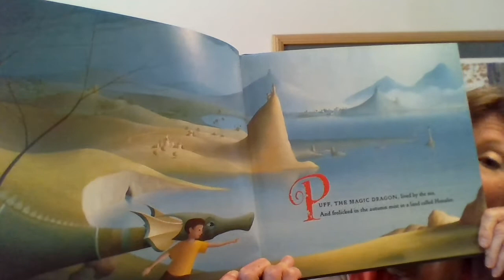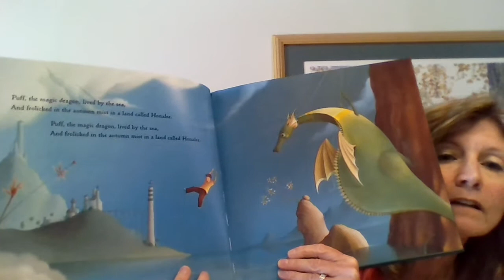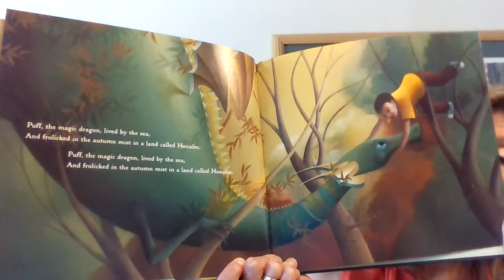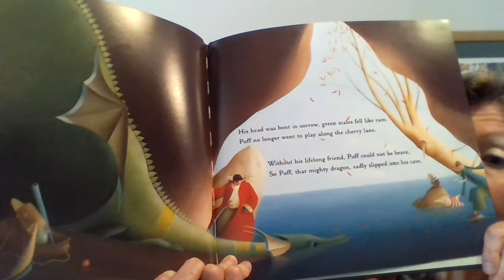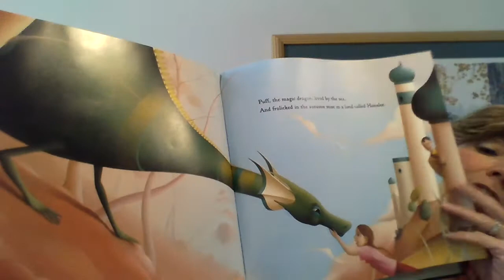Puff The Magic Dragon. Jun 8, 2020 1:41 PM